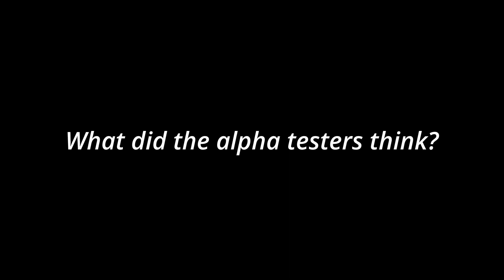A Kickstarter Project We Love: Em3 Ether: 9Mm Super-Thin Vr Glasses For Gaming And Movies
EM3 Ether: 9mm Super-Thin VR Glasses for Gaming and Movies
3DOF Supported | 5K Resolution Combined | 65g Ultralight | 9mm Super-Thin Lenses | 2D/3D/VR Immersive Viewing